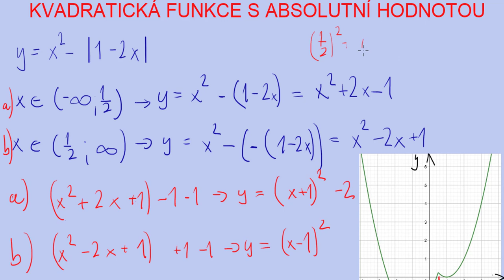Kvadratická funkce s absolutní hodnotou | 31/35 Funkce | Matematika | Onlineschool.cz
Ukážu ti, jak zakreslovat grafy kvadratických funkcí s absolutní hodnotou. Na první pohled složité, ale zvládneme to snadno :)

Ať už je zápis sebesložitější, postup je vždy stejný. Absolutní hodnoty svými nulovými body rozdělí definiční obor funkce na několik intervalů.

V těchto intervalech se kvůli aktivaci absolutních hodnot funkce chovají podle různých předpisů. Když tyto předpisy známe, tak pak je už pouze stačí zanést do grafu a máme hotovo.